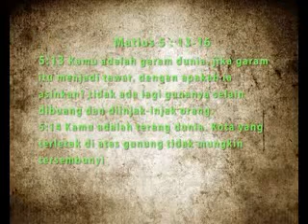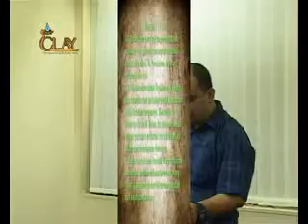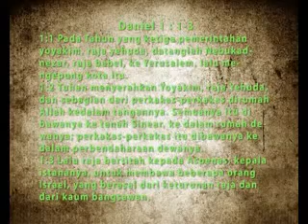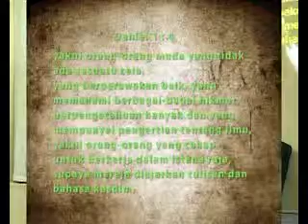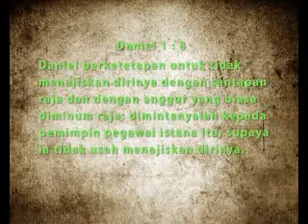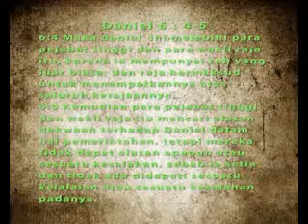CLAY 18012014 Ps Ade Surya